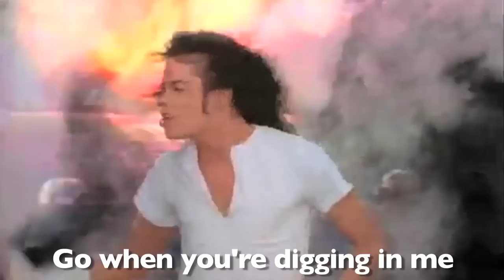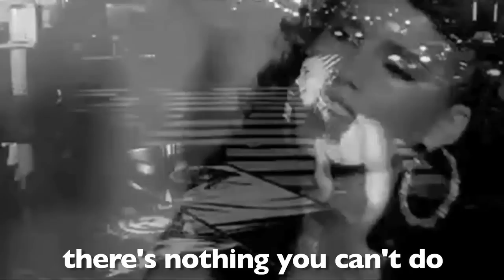Misheard Song Lyrics Round 2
Technically, this is the third one I've made, but since the last one was a special 2012 edition, I'm calling it round two. All songs are listed below...

Shania Twain -- You're Still the One
The Who -- Behind Blue Eyes
Mumford and Sons -- Little Lion Boy
Berlin -- The Metro
Pearl Jam -- Even Flow
Adele -- Rolling in the Deep
Pink Floyd -- Hey You
Elton John -- Tiny Dancer
Wang Chung -- Dance Hall Days
White Stripes -- Icky Thump
Celine Dion -- My Heart Will Go On
Police -- Message in a Bottle
Queen -- We Will Rock You
Beach Boys -- I Get Around
Katy Perry -- The One That Got Away
REM -- Sidewinder Sleeps Tonite
Jay-Z/Alicia Keys -- Empire State of Mind
Depeche Mode -- Just Can't Get Enough